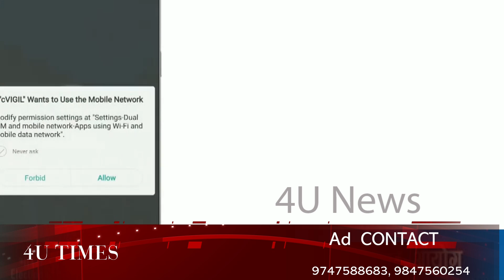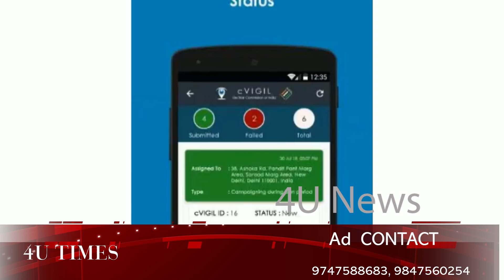4unews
തിരഞ്ഞെടുപ്പ് ചട്ടലംഘനത്തിനെതിരെ ഇനി മുതൽ ആപ്പ് വഴി പരാതിപ്പെടാം